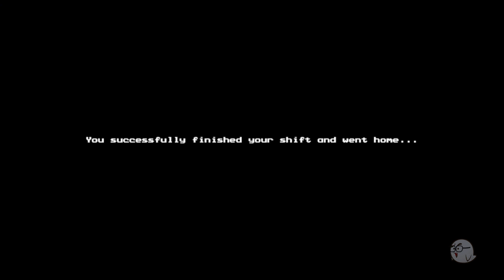The Devil's Route [All Endings] by Ibrahim Oezhan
00:00 Intro
00:13 Ending 3
05:58 Ending 2
09:30 Ending 4
13:02 Ending 5
16:26 Ending 1
20:08 Ending 6
25:05 Credits